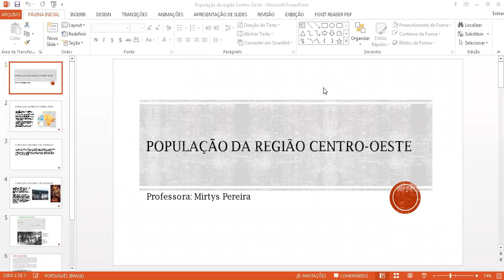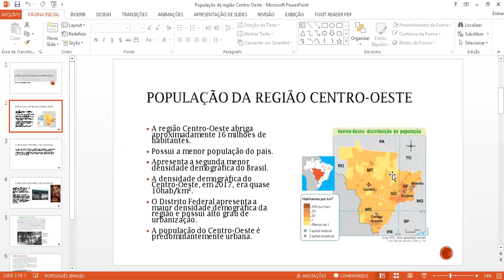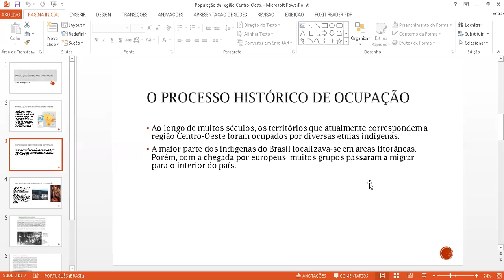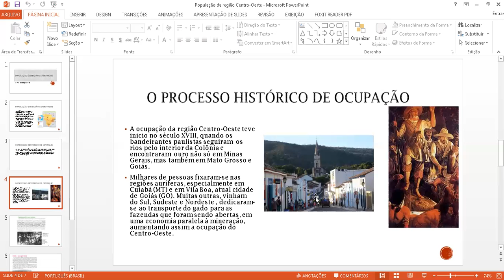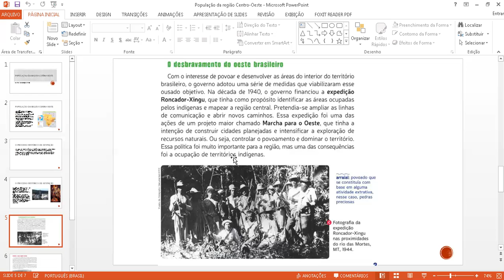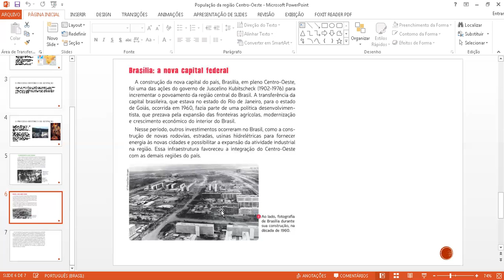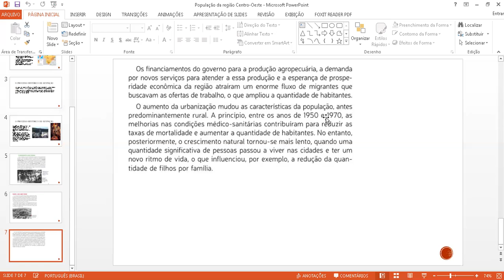7ºs anos/Profa. Mirtys/ Geografia/ A população da região Centro Oeste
7ºs anos/Profa. Mirtys/ Geografia/ A população da região Centro Oeste